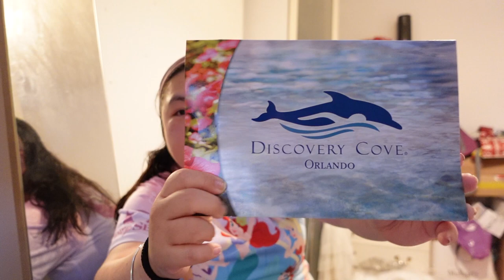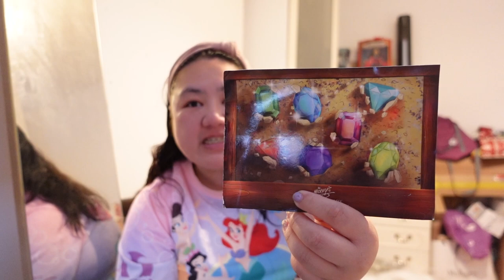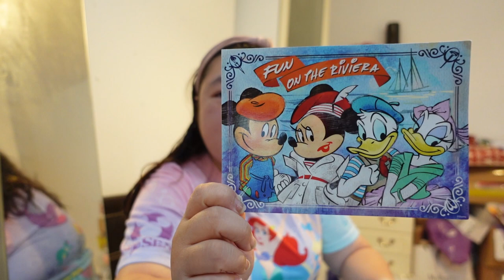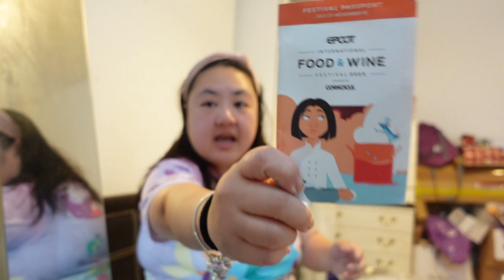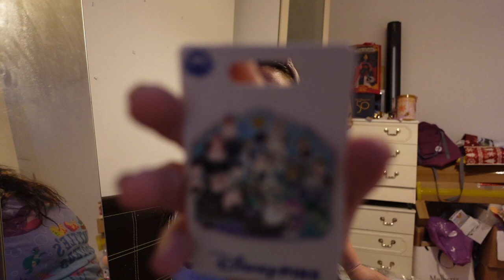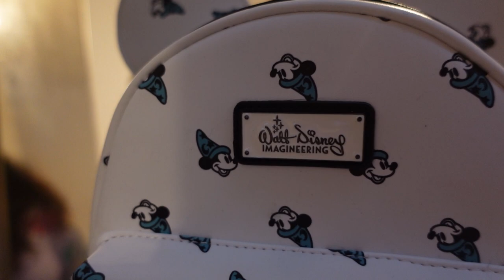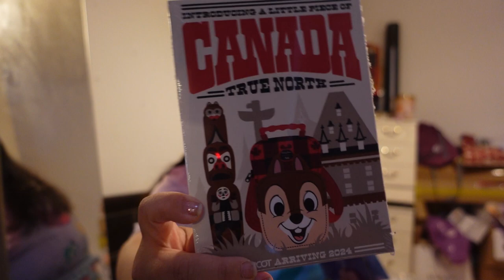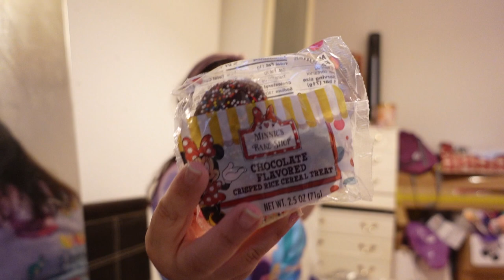Walt Disneyworld Florida trip haul September 2023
Hi everyone my name is Rachel and I'm a huge disney fan!
Join me on my instagram @rachels_dinglehopper for more disney pics!